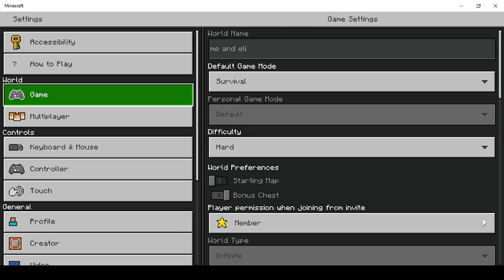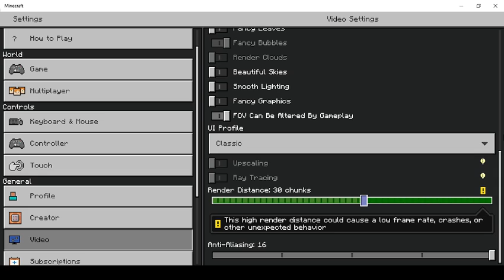me torturing my friend in minecraft